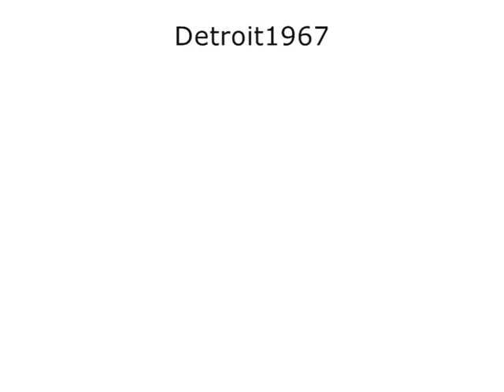17.12.11 Hans-Joachim Roedelius "The shade" (Brian Eno)-live in Offenbach, Germany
"Das haben wir mit Brian Eno eingespielt. (This we have recorded with Brian Eno) - Hans-Joachim Roedelius and Stefan Schneider performing their final song "The shade" live at Hafen 2, Offenbach am Main, Germany on December 17, 2011. "The shade" originally appeared on the 1978 Sky Records album "After the heat" recorded by "Eno Moebius Roedelius".

Roedelius and Schneider have recorded the album "Stunden".

Hans-Joachim Roedelius, born on October 26, 1934 in Berlin, is a German musician and a former member of Harmonia, Cluster, Kluster, Aquarello, Human Being. He lives in Vienna, Austria.

Stefan Schneider is currently a member of To Rococo Rot and a former member of Kreidler. He lives in Düsseldorf and also performs as Mapstation.

extra tags: More Ohr Less Festival Lunz am See Lower Austria Niederösterreich Österreich Wien Musik für Geist und Seele music for body and soul Klangexperiment keyboards